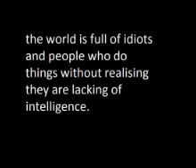comedy slide show part 1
this project is essentially a collection of funny news clippings and pictures assembled into 4 separate parts. Each part uses hilarious photos as well as funny music used in viral internet videos. all art used is my own, while the music is from various memes an viral videos. some photos were sent to me via my awesome family.

this is part 1/4 of the comedy compilation using "bird is the word" for music.